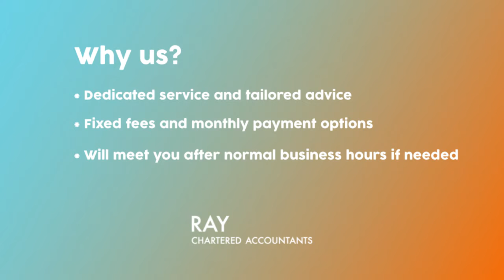Chartered Accountants in Milton Keynes - Ray Accountancy Limited